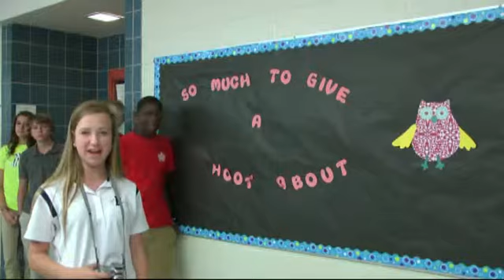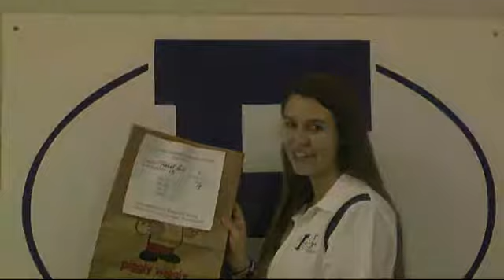Foley High School Lion Pride News for Friday, October 18, 2013